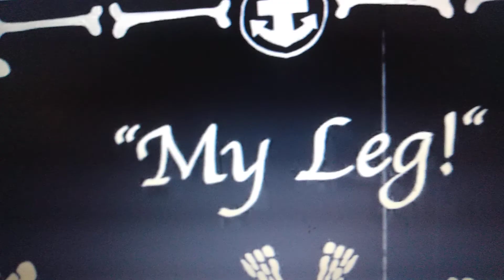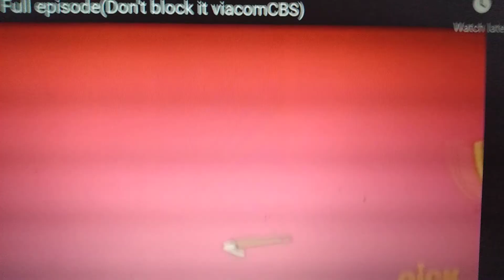every time it says LEG! in MY LEG!!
total of LEGS: 66